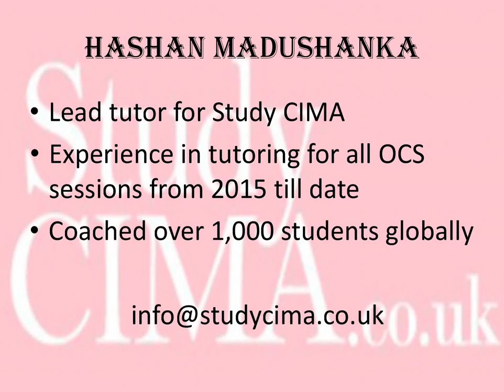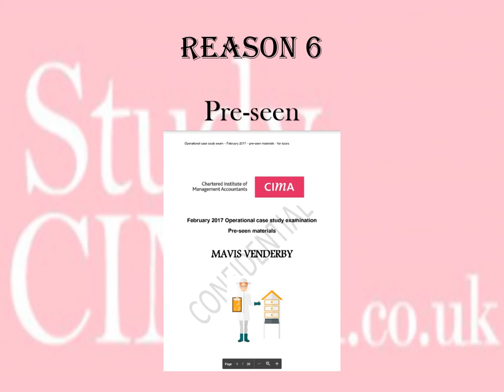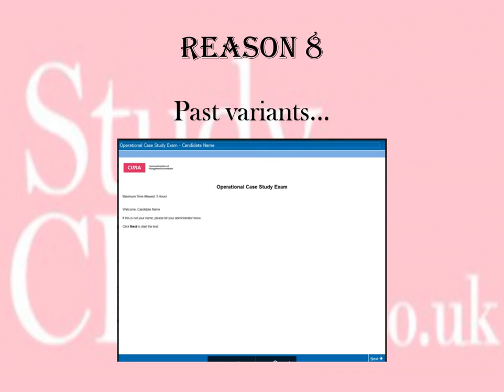Reasons why students fail OCS and how to overcome them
LCI Academy tutor Hashan Madushanka explains the TOP 10 reasons for students to fail the Operational Level Case Study, and more importantly how to avoid them and pass!!